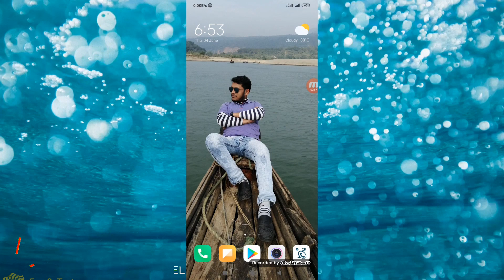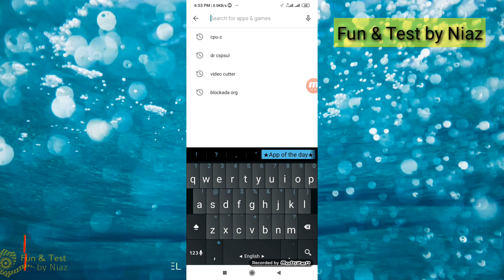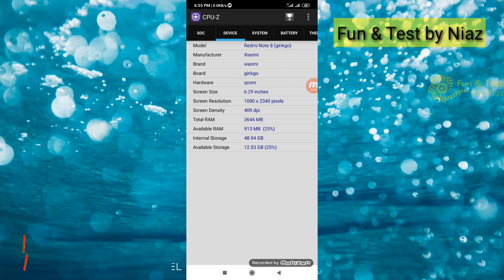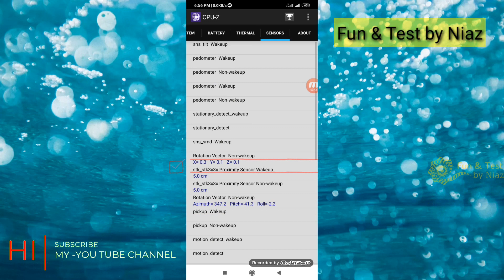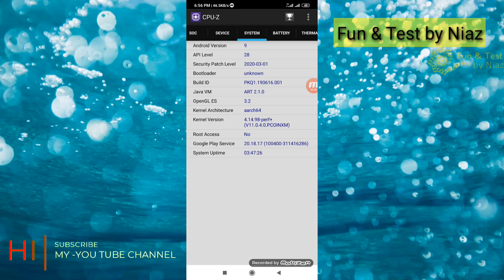স্মার্ট ফোনের এই app সম্পর্কে ৯৯% লোক জানে না ৷৷ 99% of people don't know about this smartphone app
বন্ধুরা নতুন ফোন কেনার আগে এই app টি দিয়ে তোমার ফোনটি চেক করে নিতে পারলে আশা করি তোমরা ফোন কিনে প্রতারিত হবে না ৷

☎ অন্নান্য আরো মোবাইল টিপসের ভিডিওর লিংকঃ

Free Clip video by Pixabay.com

           my Channel♥♥